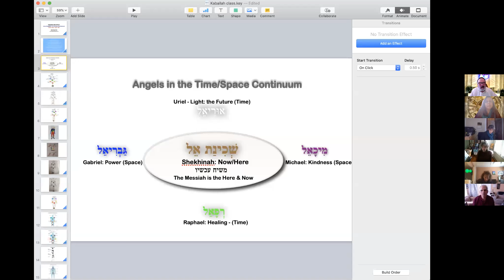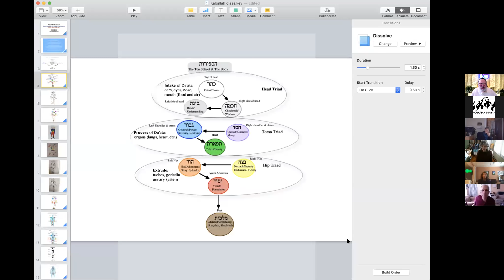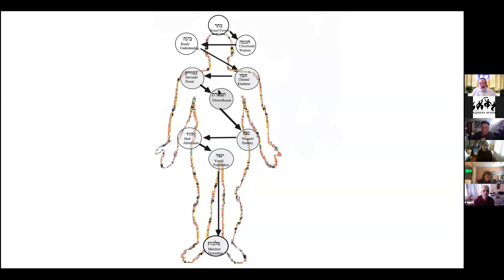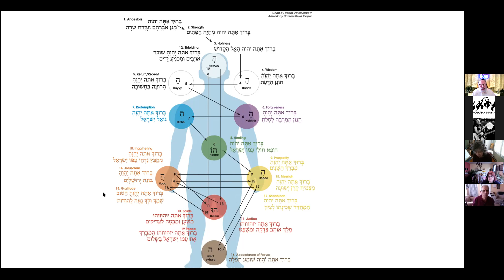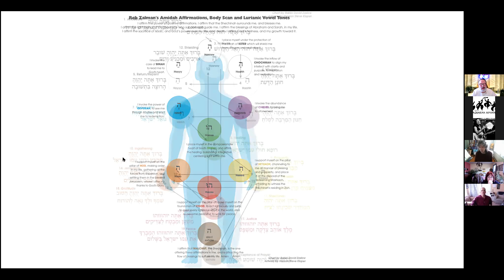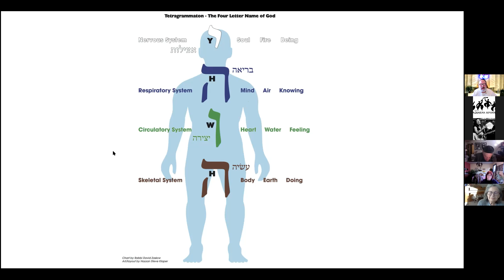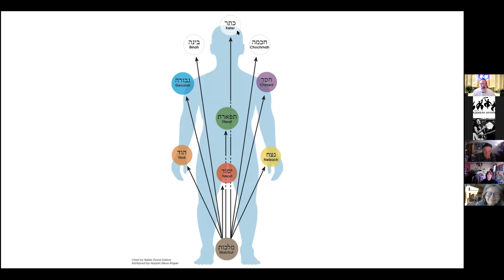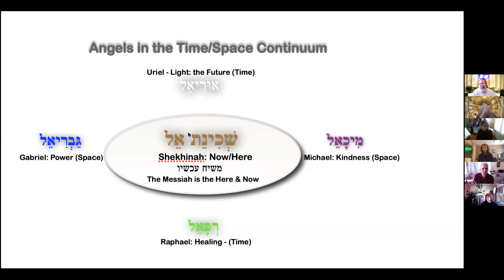Kaballah Meditation with Rabbi David Zaslow, pt. 3 of 3, via The Aquarian Minyan Yeshiva, 12.14.2020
for information on our services, events and classes

Part 3 of a 3-part series. Join Reb David in learning this simple, inspiring, and profound meditational technique rooted in the teachings of Rabbi Isaac Luria zt”l in the 16th. century and Rabbi Zalman Schachter-Shalomi zt”l in the 20th and 21st centuries. The three sessions will be accessible to both beginning and advanced students of Kaballah.

You’ll learn how each of the ten sefirot (our bodily energy centers) align to the 19 blessings of the Amidah, and how to incorporate this alignment into your daily prayer and/or meditation practice. You’ll learn how each of sefirot has a tone, a color, and a directional flow going up and down the body. Finally, you’ll learn how to incorporate these tones, colors, and energy flows into what Reb David calls “full spectrum, stereo, embodied prayer.” Each class will comprise of learning at the start of each session and then practice through guided visualizations that Reb David will lead us in.

Rabbi David Zaslow was ordained by Reb Zalman zt”l in 1995 and has been the spiritual leader of Havurah Shir Hadash since 1996. He is the editor of the popular Renewal siddur “Ivdu et Hashem B’simcha. ” Her recently released the “L’cha Dodi” siddur for Friday evenings comprised of all of Reb Zalman’s translations in one volume. Additionally he is the author of “Jesus: First-Century Rabbi” which attempts to build a bridge between Jews and Christians by understanding how deeply committed Jesus and his followers were to their Judaism.